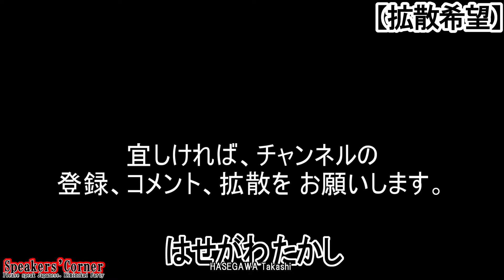【拡散希望】課税・税金の目的は財源ではなく、社会秩序を安定させること。国債残高は帳消しです20210508土r03新宿駅南口街頭演説きみの会はせがわたかし②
街頭スピーチ中 新宿駅南口 JR改札前 昭和27年生れ 山形県鶴岡市出身 きみの会 代表世話人はせがわたかし
言論の自由と報道の公正を訴え続けています。対米独立、自主防衛を掲げています。
辻立ち街宣　街頭演説
Speakers' Corner  Kiminokai Party  HASEGAWA Takashi
Please speak Japanese.
①皆さん　私達の日本国には、国民皆に物とサービスを十二分に供給するだけの、生産力と国力があります。
②私達の日本国の通貨は、私達の日本国の円です。
そして、円は国際通貨です。更に、国債は円建てのみです。
③この様な 私達の日本国において、課税・税金の目的は、国家財政の財源ではありません。
そもそも、税金は、国家の利益や利潤ではありません。
④課税・税金の目的は、インフレ・物価上昇の抑制、格差の抑制、民主国家の社会秩序を安定させることです。
⑤日本国の財政支出の財源は、国債による円通貨発行と税収です。
⑥こんにちでは、日本国政府が国債を市中・民間に売るのは、名目は資金調達ですが、実質は市中・民間の余剰の円通貨を集めて、円通貨の 投機操作 を防ぐ為です。
⑦日銀の市中からの国債買上、また財務省からの国債直接買上は、円通貨を市中・国民に 必要に応じ 供給する為です。
⑧ 国債の累積残高は、日銀の国債買上の累積残高に過ぎません。日本政府の財務省と日本銀行で、累積残高は帳消しです。
⑨政府の財政支出の制約は、インフレ率のみで、２％から４％です。
財政支出の制約は、国債発行残高や支出総額ではありません。
⑩ 新規国債は、 ハイパーインフレーション 物価暴騰や将来世代へのつけ、財政破綻にはなりません。
⑪あなたは 如何 お考えに なりますか。